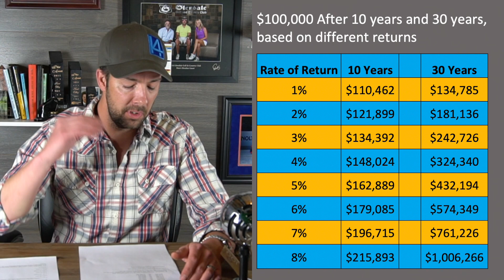The Rule of 72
How long does it take your money to double when it's invested?

This is a simple, but powerful reminder of how great time in the market can be.
Remember to invest early and often. Diversify. Reduce your fees. Stay patient. Take calculated risks and you'll be just fine.

Do you have more questions that have been unanswered? Would you like to understand your finances better?